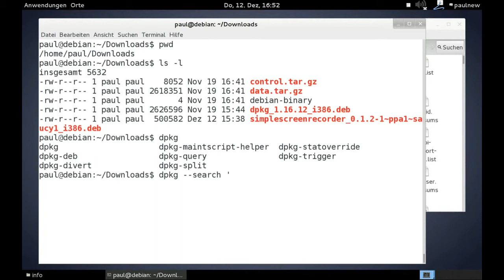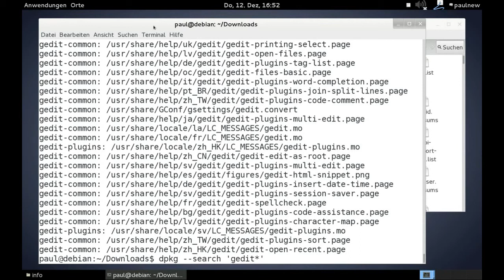Debian - dpkg - Aus welchem Paket stammt eine bestimmte Datei ? (Paketverwaltung .deb)